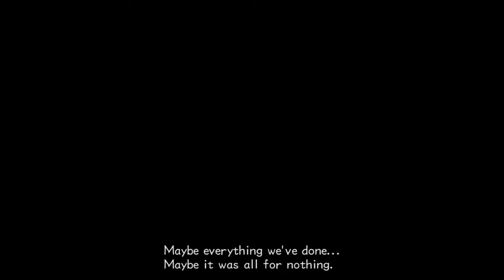[ Part 35 ] All Out War - Kingdom Hearts 2